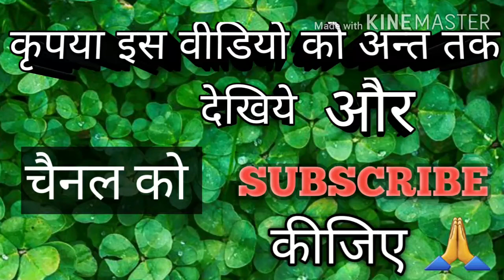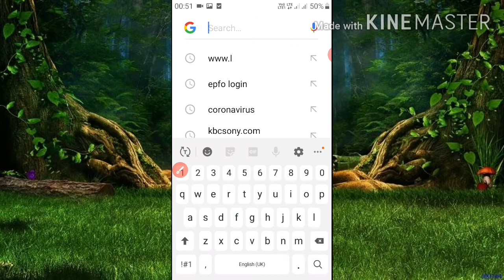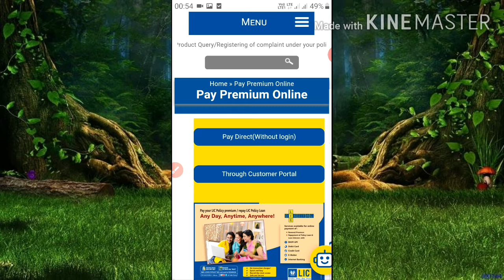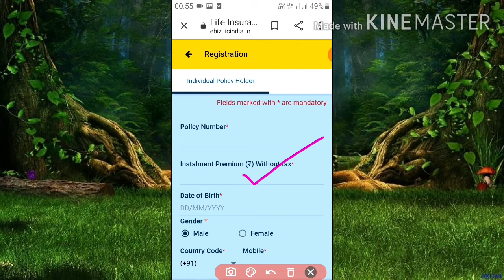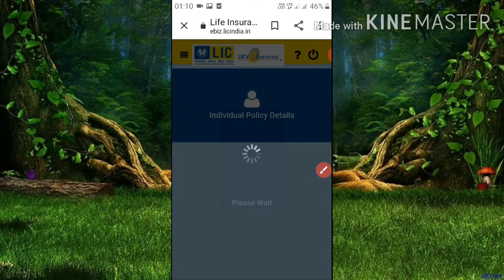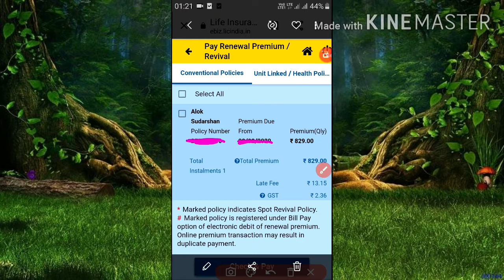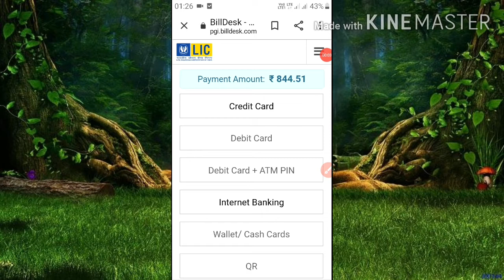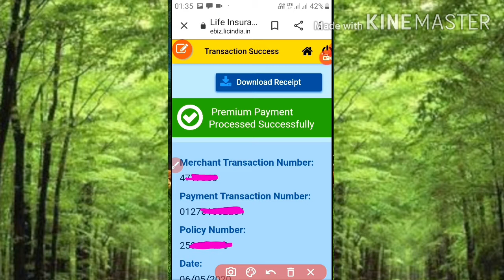LIC Premium Online Payment | how to pay LIC premium Online | LIC किस्त भरें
how  to pay lic premium online with mobile

   hi friends,

ki aap ghar baithe lic ka premium online kis tarah pay karte hai ,
yaa lic premium kis tarah bharte hai.
friends yadi aap iss video ko  last tak dekhenge to aap bhi easily apna premium online pay kar sakte hai.

 friends yadi video achha lage to please like jarur kijiye,
aur
how to pay lic premium online through debit card |
how to pay lic premium through ATM Card |